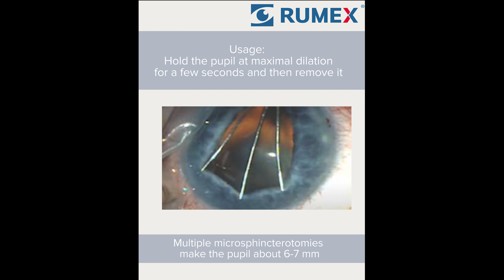10-083 Beehler Pupil Dilator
Beehler Pupil Dilator, Four Prongs, Intraocular Handle, 17 Ga, Curved Shaft, Length 130 mm, Titanium Handle.